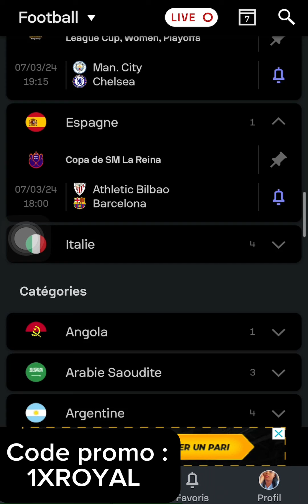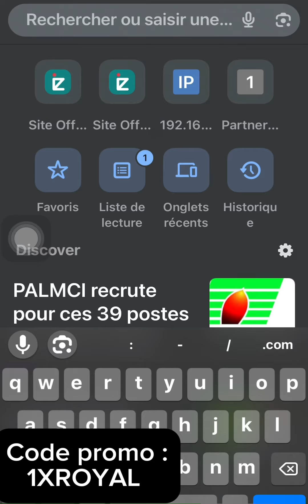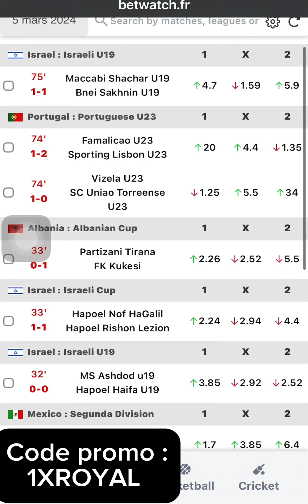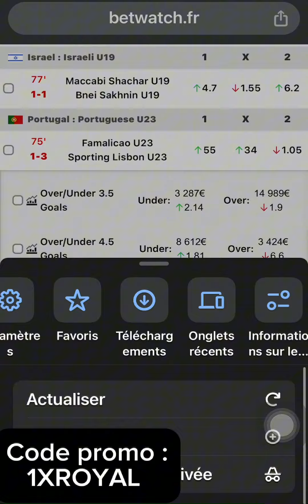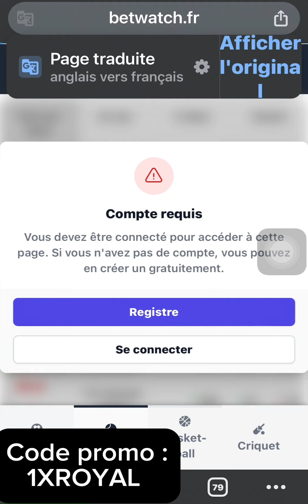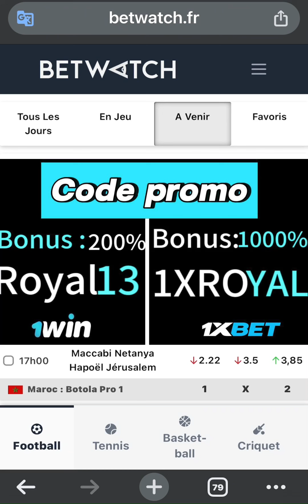Les pronostiqueurs ne vous montreront jamais ce site (betw…) car vous risqueriez de les ruiné tous😂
Abonnés massivement dans ce groupes je dînne des coupons gratuitement  rien n’est payant pour  tous ceux désirant fait la gestions de compte je vous Laisse mes différentes contacte

Ou par Telegram .